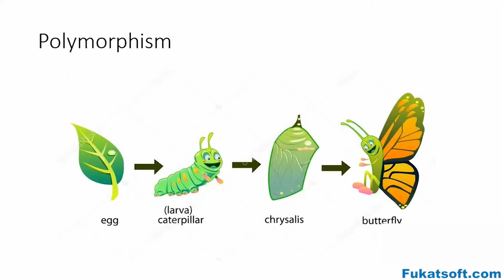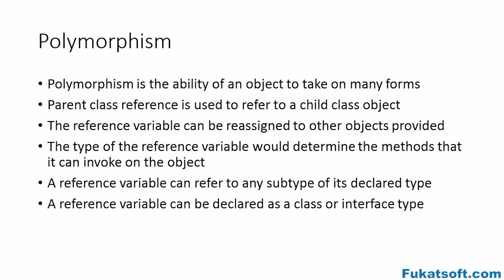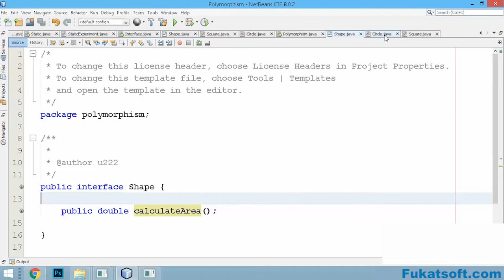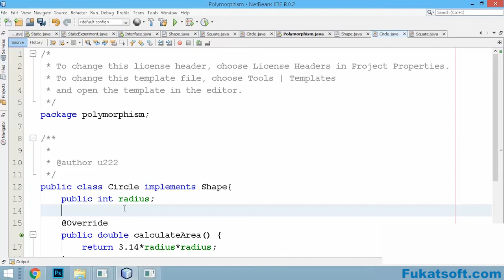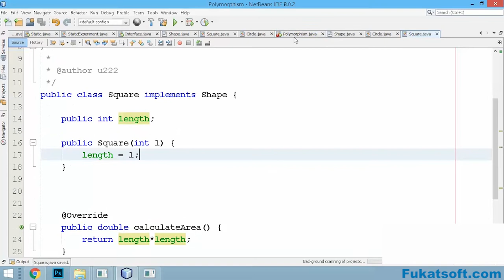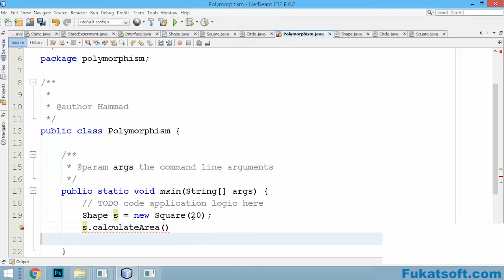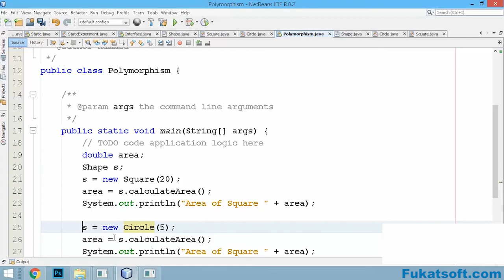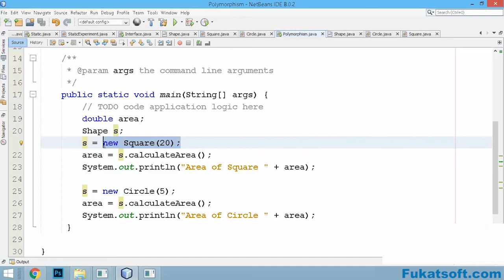Polymorphism In Java (22) || Urdu || Hindi || Java for Beginners